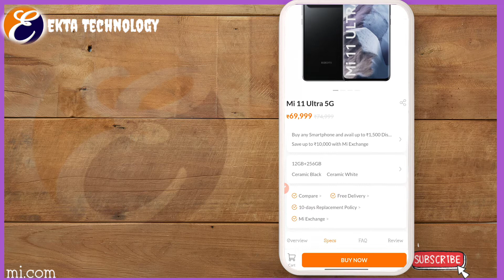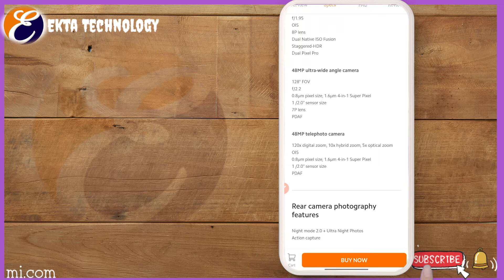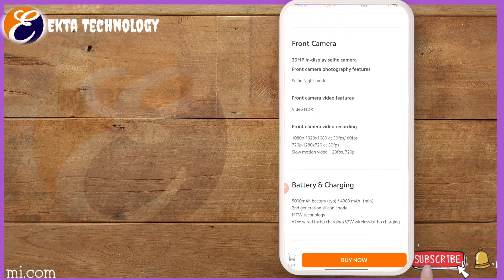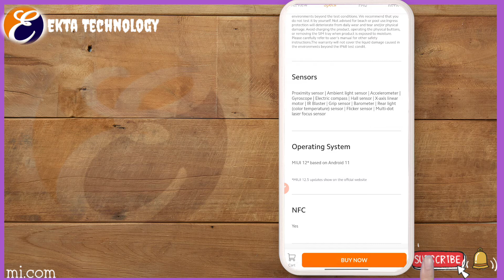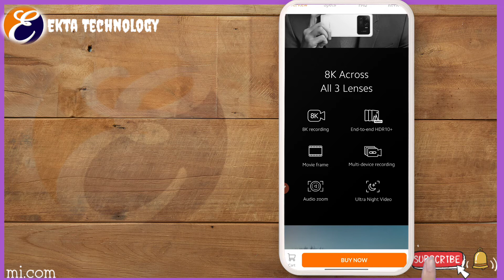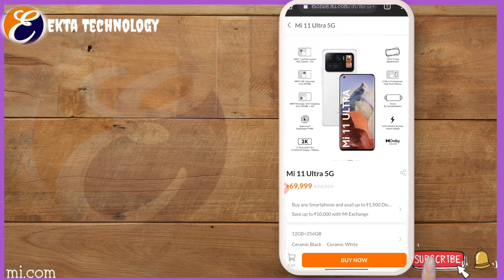mi 11 ultra 5g specifications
mi 11 ultra 5g
mi 11 ultra 5g unboxing
mi 11 ultra 5g price in India
mi 11 ultra 5g review
mi 11 ultra 5g pubg test
mi 11 ultra 5g price